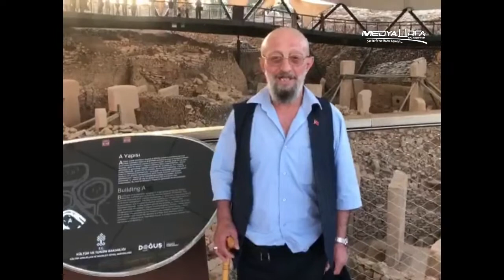Vali Sonel, Şehit Aileleri ve Gazilerimizin GAP Gezisi İsteklerini Yerine Getirdi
Birecik'in eski Kaymakamı, şimdi ki Ordu Valisi Tuncay Sonel, Şehit Aileleri ve Gazilerimizin GAP Gezisi isteklerini  yerine getirdi